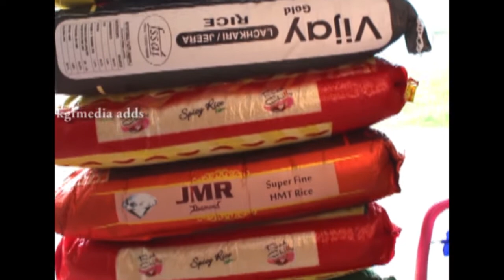KGFmedia News: Veeramamunivar Kalai Kuzhu & Rotary Prime Club Honours Great Personalities of KGF